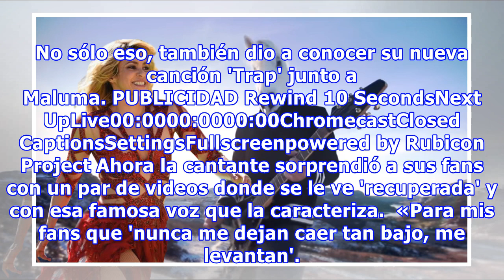Shakira volvió a cantar para sus fans y el Internet explotó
Desde noviembre del año pasado el estado de salud de Shakira ha sido poco alentador. La cantante canceló desde entonces su gira mundial por una hemorragia en sus cuerdas vocales.  En diciembre dio a conocer que se estaba atendiendo con Steven M. Zeitels, el cirujano reconocido por haber salvado la v...